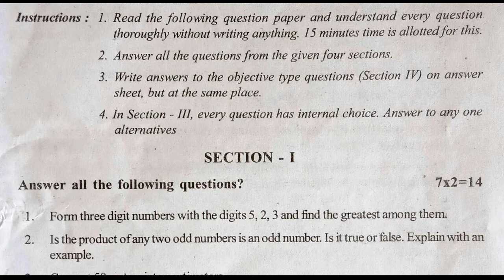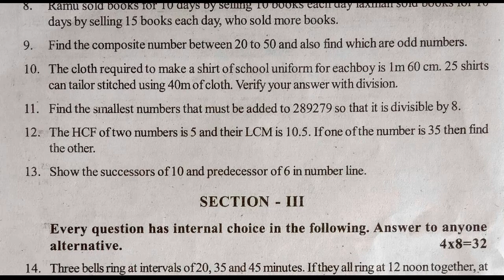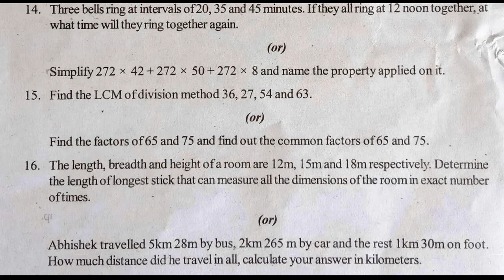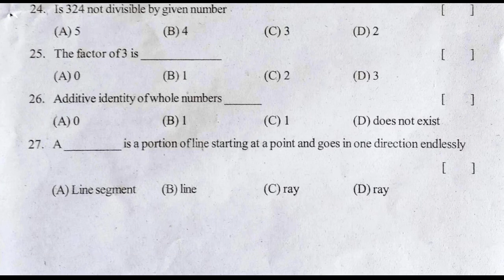sa1 maths exam questions 6th class 2023 | 6th class sa1 maths test paper | mathematics sa1 class 6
ts maths exam model papers class 6,
ts maths exam model papers class vi,
formative assessment paper class vi maths,
formative assessment 1 question paper 6th class maths,

More related.